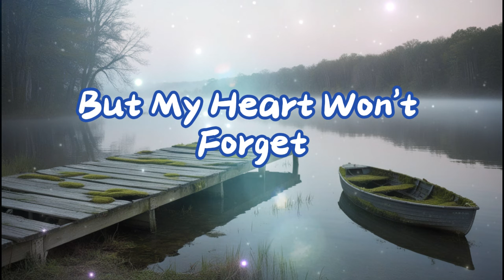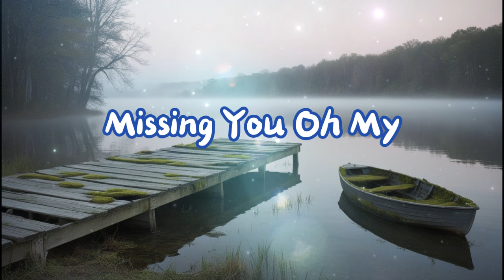Memories in the sky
Under the Starry Sky

Romantic stars shine bright
A wonderful night unfolds
With your beauty in the light

[Verse 2]
The moon whispers your name
Glory of your face the same
But heart and soul they ache
Yearning in silent flame

[Chorus]
Oh under the starry sky
Where your memories lie
Heart and soul they cry
Missing you
Oh my

[Verse 3]
Night paints your silhouette
Stars become our duet
Moon recalls your grace
But my heart won't forget

[Bridge]
Sky holds our story true
Stars tell me what to do
Moonlight so bittersweet
Without you I'm incomplete

[Chorus]
Missing you
Oh my